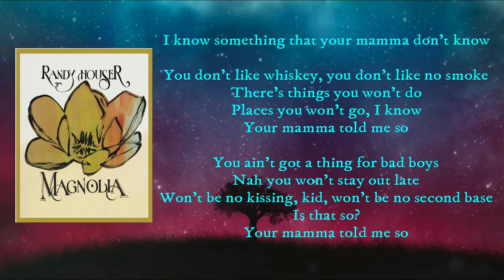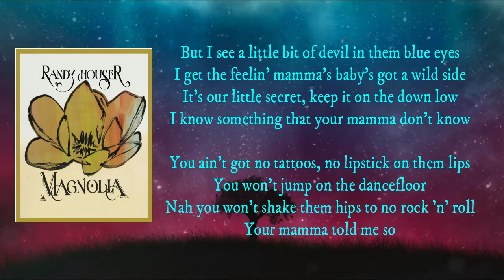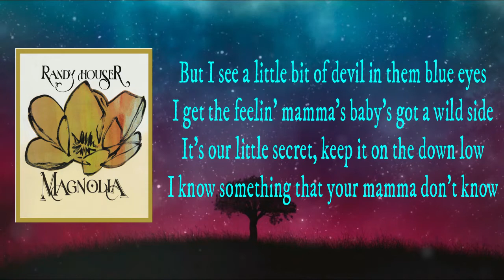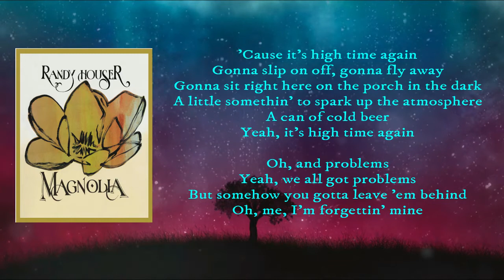Randy Houser - Mamma Don't Know (Lyrics)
Mamma Don't Know

Mamma Don't Know Lyrics:
I know something that your mamma don't know

You don't like whiskey, you don't like no smoke
There's things you won't do
Places you won't go, I know
Your mamma told me so

You ain't got a thing for bad boys
Nah you won't stay out late
Won't be no kissing, kid, won't be no second base

But I see a little bit of devil in them blue eyes
I get the feelin' mamma's baby's got a wild side
It's our little secret, keep it on the down low

You ain't got no tattoos, no lipstick on them lips
You won't jump on the dancefloor
Nah you won't shake them hips to no rock 'n' roll

I see a little bit of devil in them blue eyes

I know something
You know something
We know something that your mamma don't know